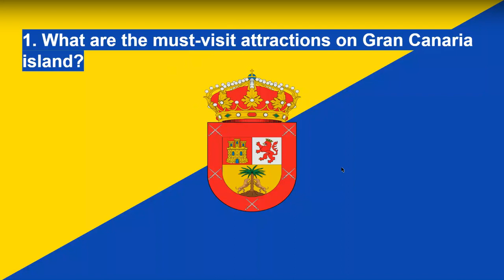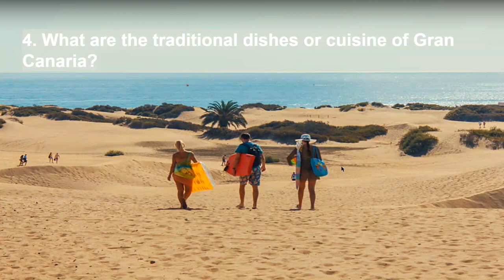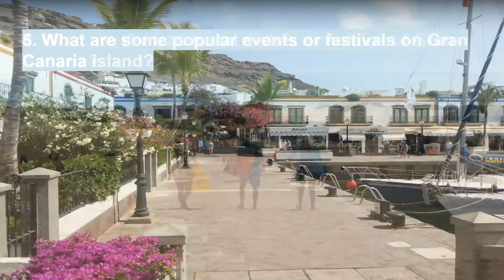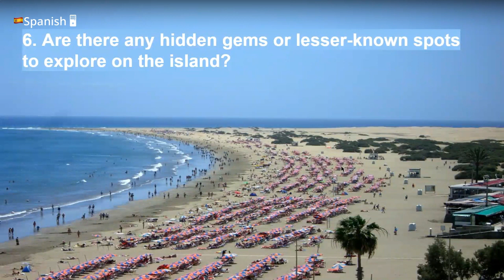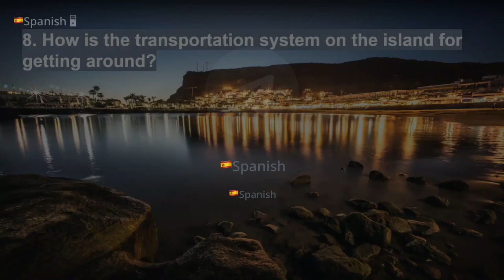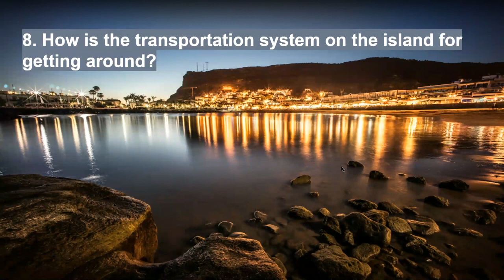🌞🌴 Dive into Gran Canaria 🎶🏖️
Immerse yourself in the vibrant melodies and sunny beats of Gran Canaria with this playlist that captures the essence of this beautiful island. From lively salsa rhythms to traditional Canarian music, let these tunes transport you to the colorful streets and sandy beaches of Gran Canaria. 🎵🏝️